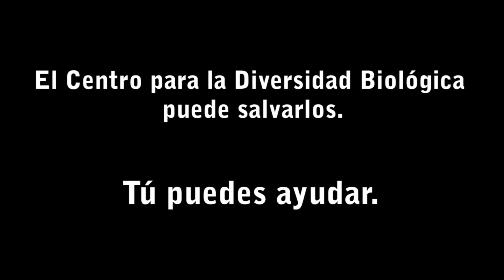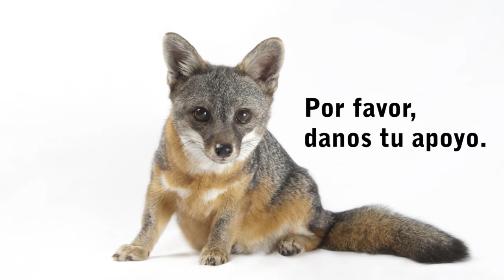El Centro para la Diversidad Biológica: 25 Años Salvando la Vida Salvaje